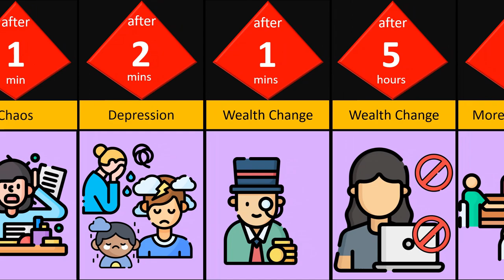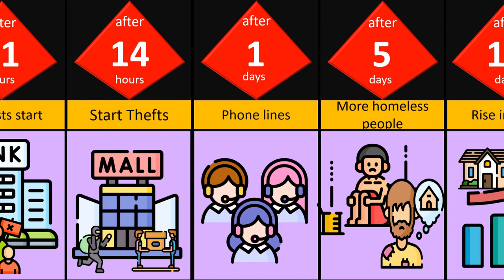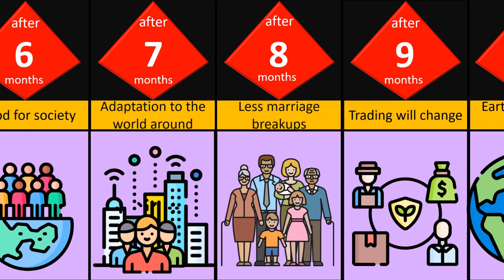Timeline what if all vehicles stopped working. Comparison. What do you think?